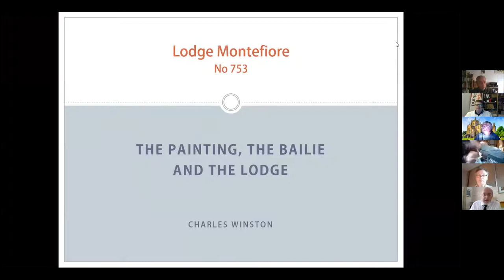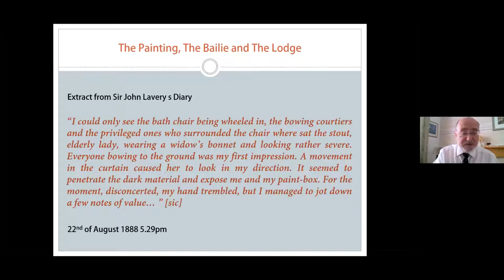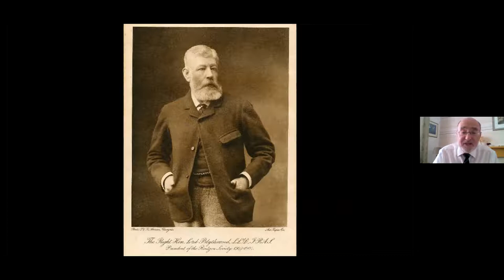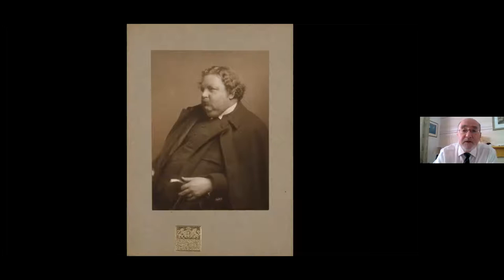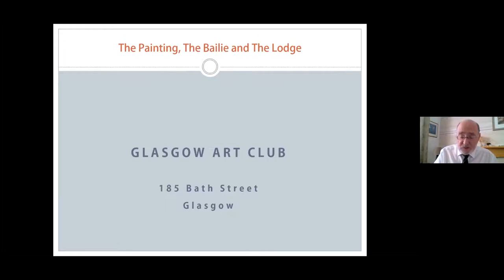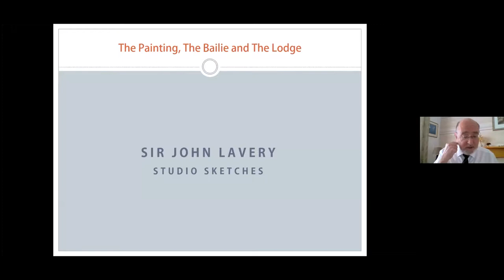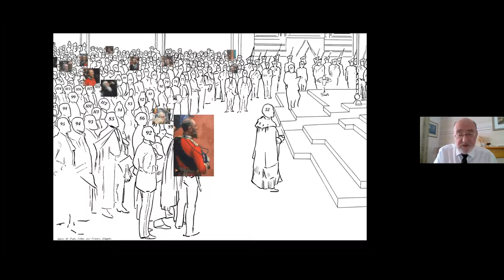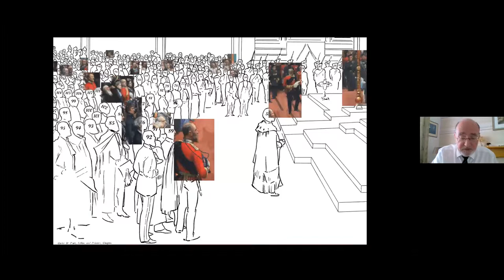Charles Winston - The Picture, the Bailie and the Lodge